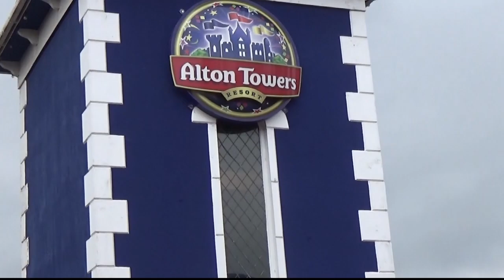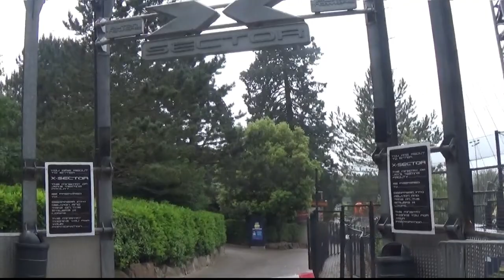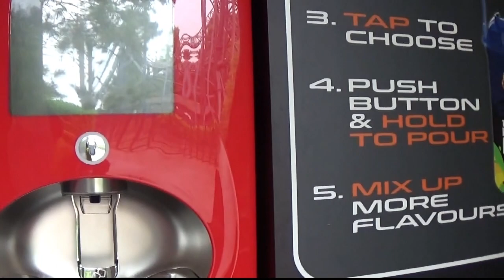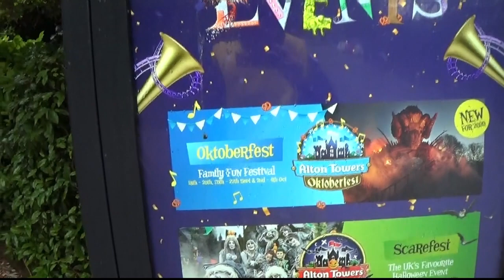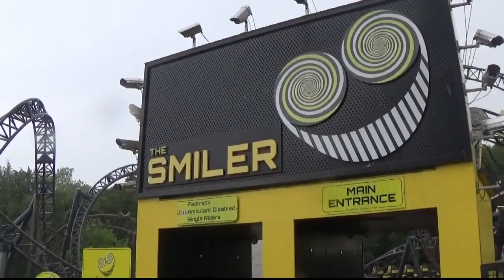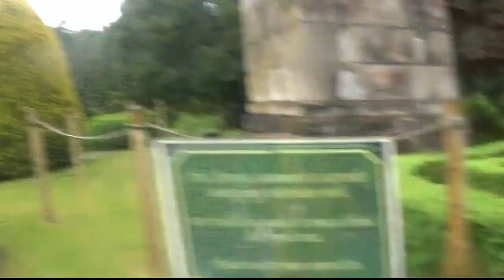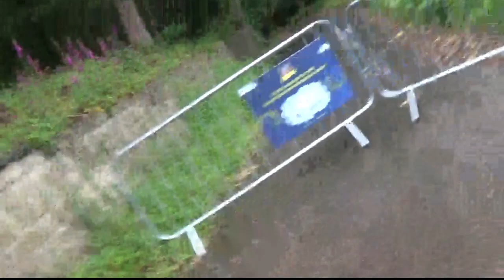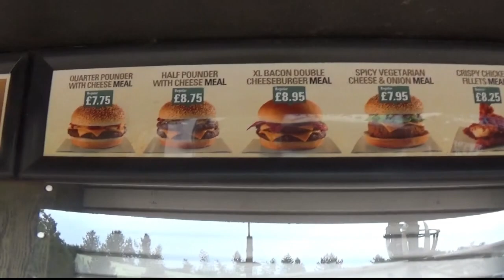Alton Towers Gardens Vlog 2020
EEEERRRRRRGGGGGHHHH PATCH PATCH PATCH PATCH PATCH

Join me Darryl Daza Morgan for my first vlog of the year from Alton Towers.

Eeeeerrrrrrrggggghhhh PATCH.